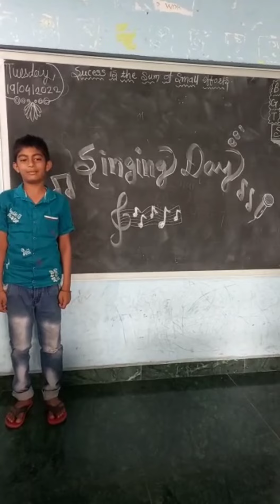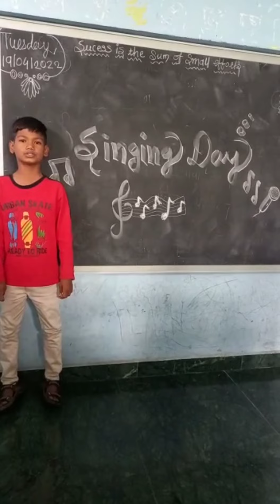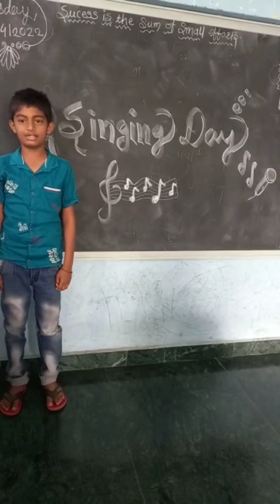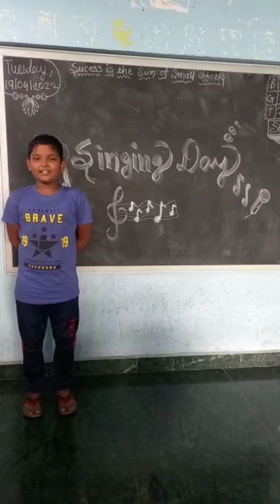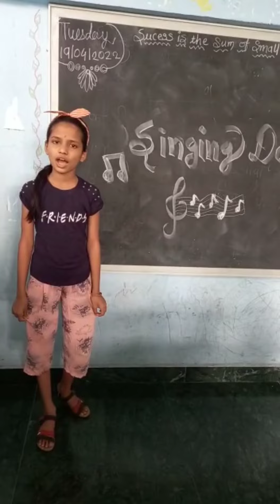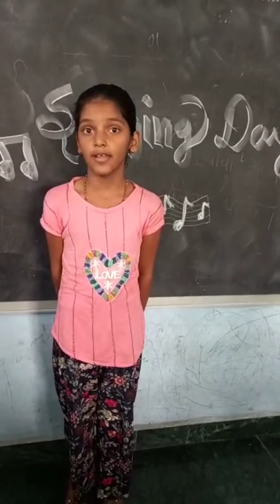PPKES- std 4th celebrating singing day.